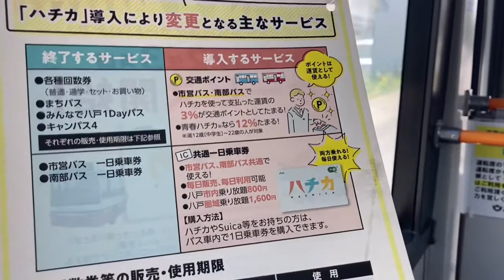南部バスの車窓から②（ラピア〜六日町〜田面木〜八戸駅まで）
みなさん、本日もお疲れ様です！
ウォーターラビットです🐰
いつも動画をご覧いただきどうもありがとうございます♪
今回は南部バスの車窓から第二弾となります。
動画を見ると分かりますが、ハチカの案内用紙が映っている所があり気になる方が居ると思いますがすいません。
広い心で見ていただけると大変助かります。